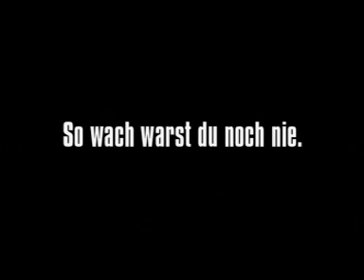K-fee car commercial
A car driving down a long road all peacefully and I think what happens next is pretty self explanatory